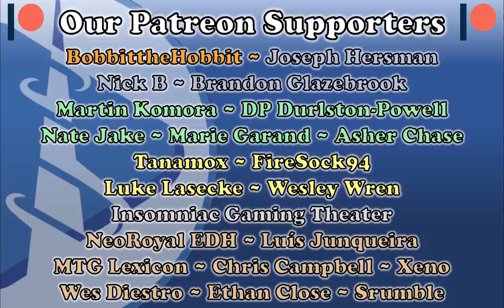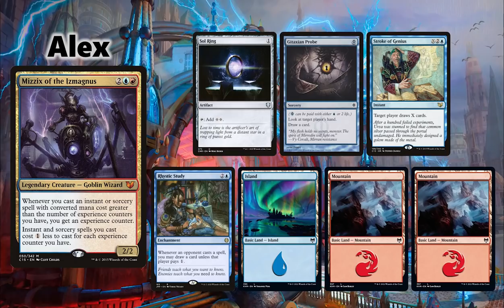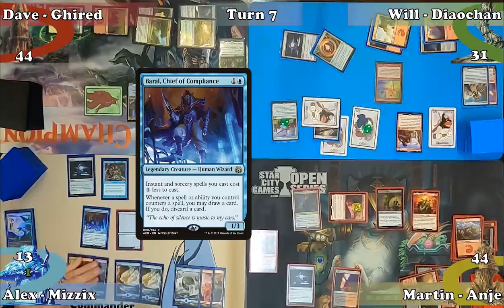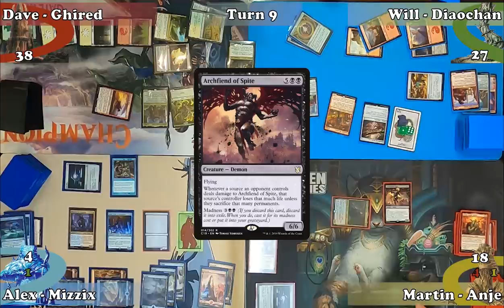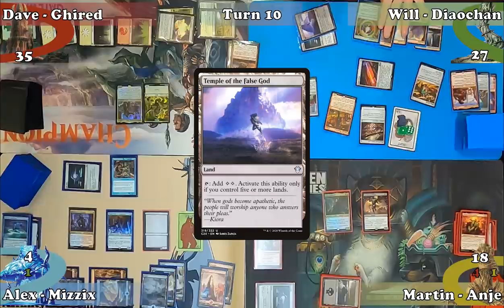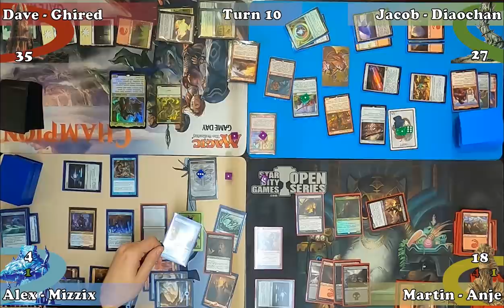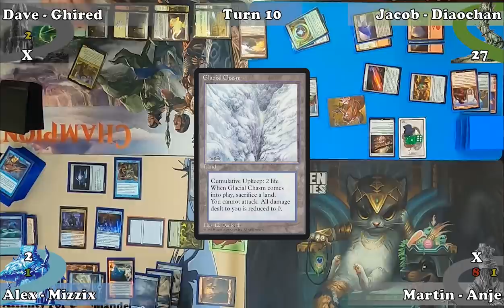EDH Gameplay - Episode 71: Ghired VS Diaochan VS Anje VS Mizzix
◊ Flipside Gaming Promotional Code! → AFFINITY

○ Diaochan - failed to find...
○ Mizzix - failed to find...

◊ In accordance with the Children's Online Privacy Protection Act (COPPA), content uploaded to the Affinity for Commander YouTube channel is NOT created for children.

◊ Special thanks to Richard at Table Top Game Shop Chester for letting us film in his store, and to everyone who appears in our videos!